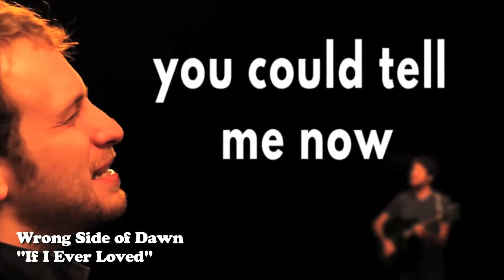Green Gecko Films Reel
Green Gecko Films/Adam Chinoy Reel 2017